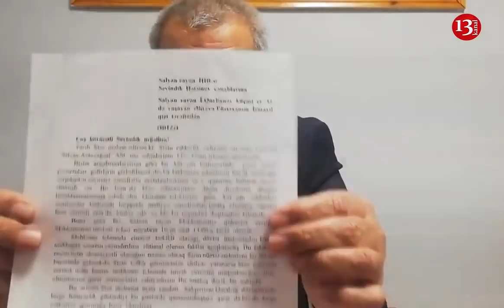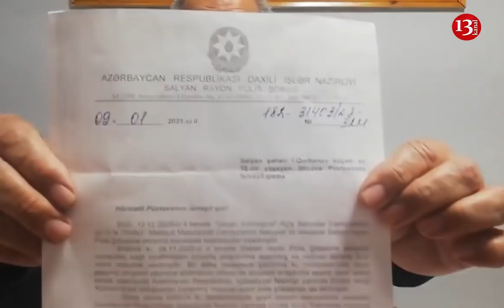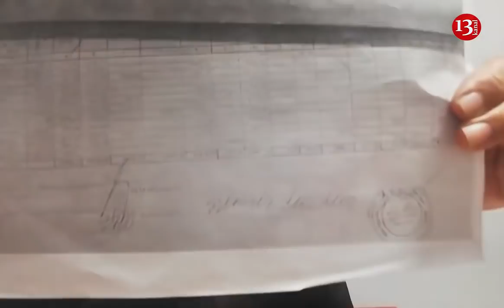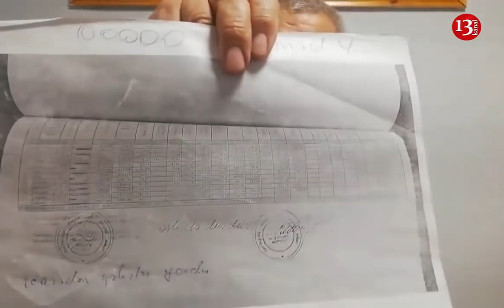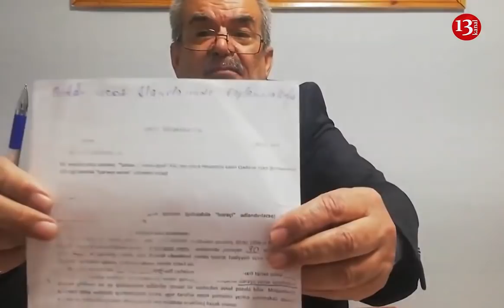"Məni şərləyib HƏBS ETSƏLƏR DƏ, Salyanda olan bu ÖZBAŞINALIĞI,SAXTAKARLIĞI ortaya çıxaracam"-şikayət